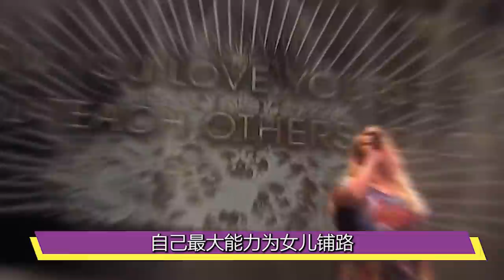鄭欣宜房祖名公布女照片，成龍很開心現場取名房永怡，鄭少秋激動落淚，鄧光榮：這孩子像她外婆，妹妹你可以安息了！